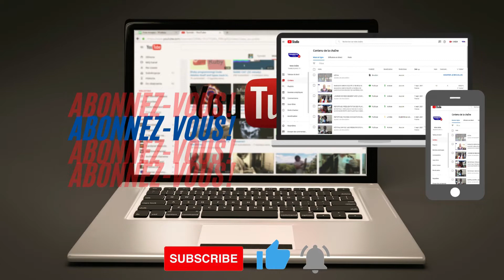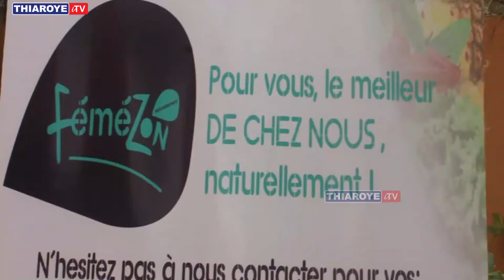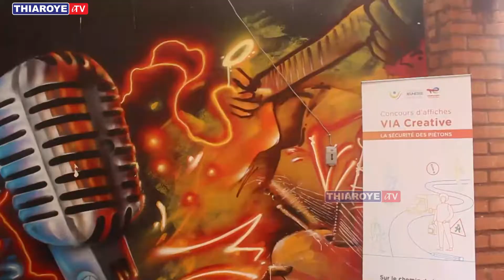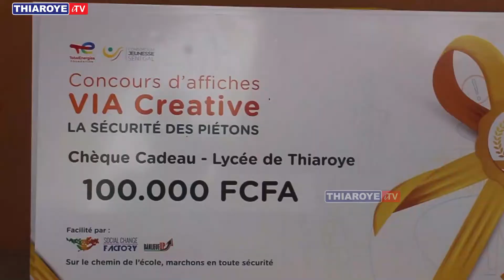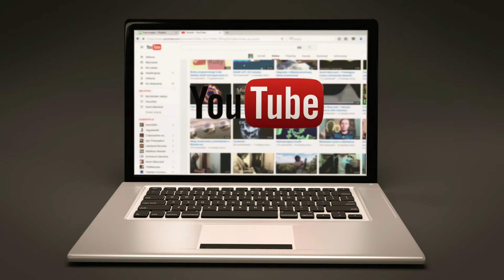CÉRÉMONIE REMISE DES PRIX DU CONCOURS VIA CREATIVE AVEC CJS ET LA FONDATION TOTAL ÉNERGIES